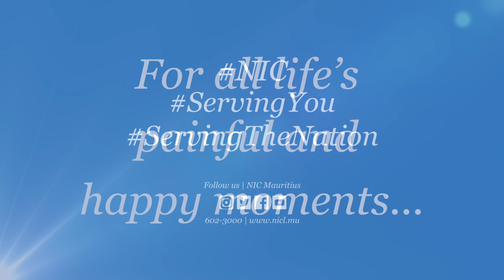National Insurance Corporation - TVC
A television commercial made for National Insurance Corporation to showcase the various insurance offers for general public